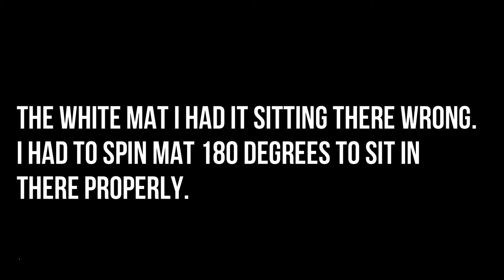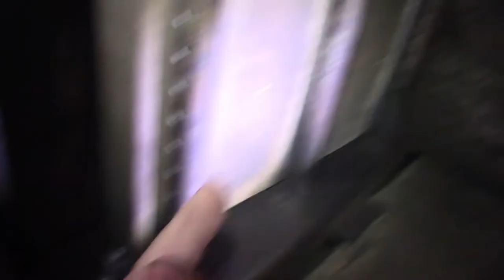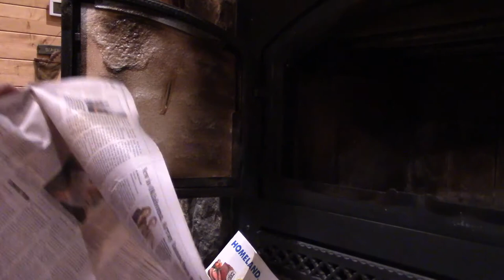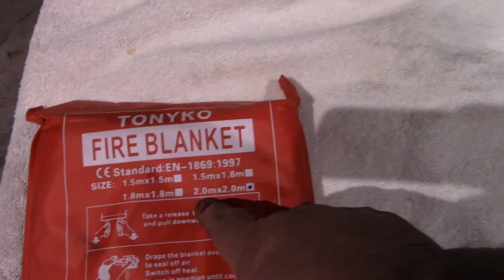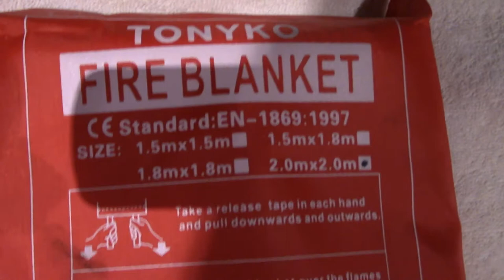DIY CLEANING YOUR CHIMNEY - Cleaning Chimney & Fireplace | Cleaning Fireplace Glass Doors EASY FAST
Heat & Glo NorthStar wood burning fireplace. Mantenance and safety gear. Wood burning fireplaces must have chimney cleaned every year. Doing that will help prevent chimney fires. By DIY can save you alot of money.

Tonyko Fire Blankets
standard EU-1869:1997
Size 2.0Mx2.0M

Kidde marine Type fire extinguisher.

 Hello welcome to Our Cabin In The Woods. Our story really started in 2013. We talked about being more self-relient. So we started looking for property. We found this 10 acres fully wooded oak property. Our kids have all moved on and have the own family's. We sold our log home. 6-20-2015 is when we moved into our camper on the property lived in it for 9 months while building our new 1600sq ft log home.

We have egg laying chickens, meat chickens, turkeys, pigs, and goats.

We also have three real nice gardens.

You will see more building, gardening, animals stuff and canning. Have any question or comments please ask.

O ya can't forget the star of the channel WILLOW our Siberian Husky. She love going for rides and talks alot. Thanks to everyone.